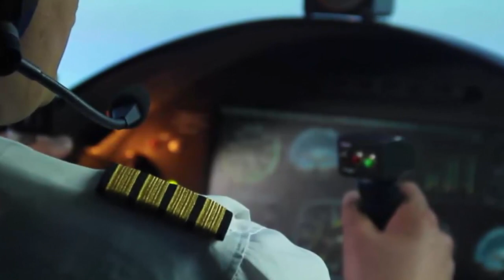ගුවන් යානාවල ඔබ නොදන්නා රහස් මෙන්න. - Why are airplane windows rounded?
Boeing - Curved windowpanes, on the other hand, which have no focal point, distribute that stress, reducing the likelihood of cracks or breaks. Circular shapes are also stronger and resist deformation, and can thus survive the extreme differences in pressure between the inside and outside of the aircraft.